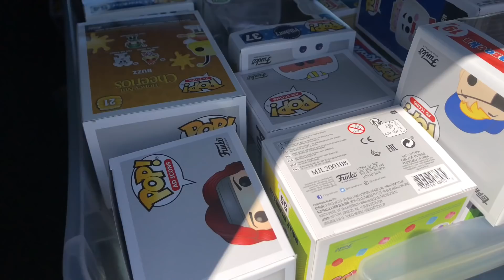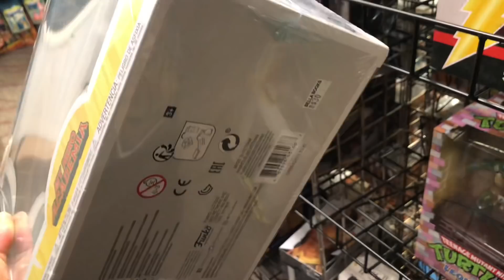RARE Grail Funko Pops Found | Downsizing the Ad Icon Collection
Headed to a NEW Toy Shop that has been heavily suggested to me and stumbled across some MAJOR Funko Pop HEAT!

Made a stop by Bellas Books & Comics to trade in some Ad Icon Funko Pops and start the downsize of the collection.